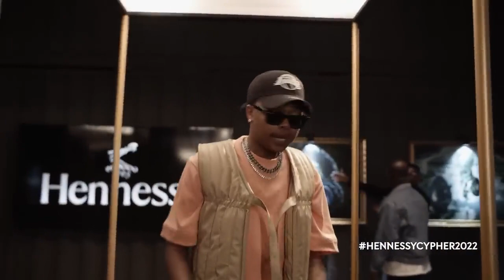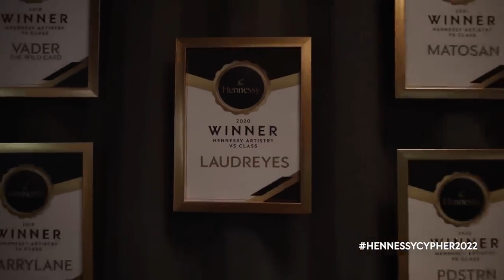A-REECE HENESSY CYPHER | FULL VIDEO